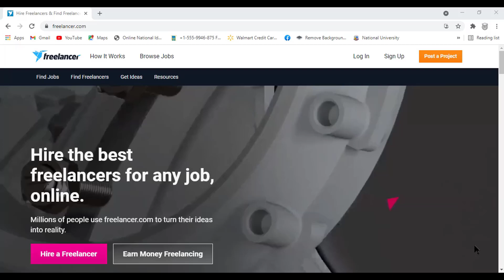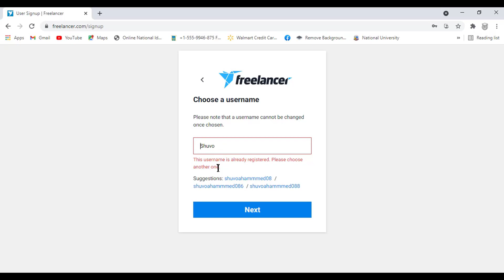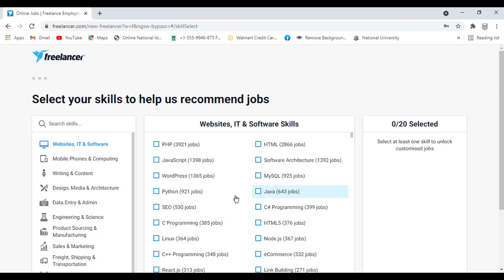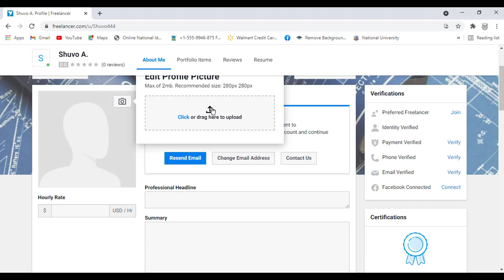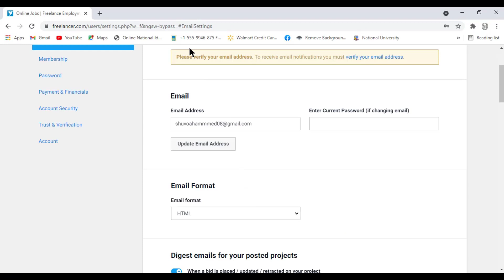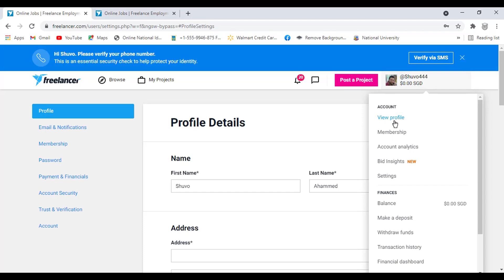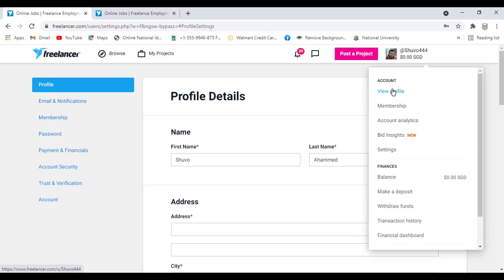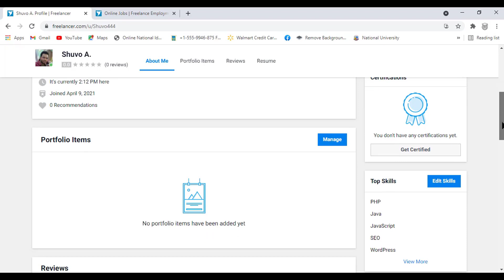How to Create Freelancer Account for Beginners || 2021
freelancer account create bangla,online income,earn money online,make money online,online income bd,online income bangla,online income bangla tutorial,passive income online,extra income online,